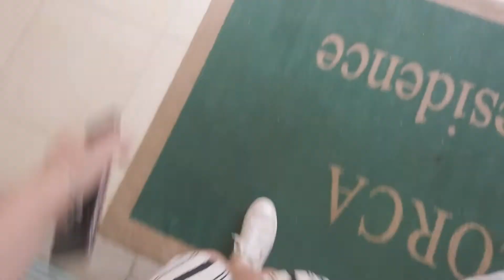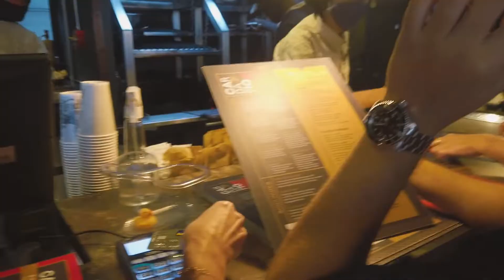Vlog: Natal na igreja + festa de família